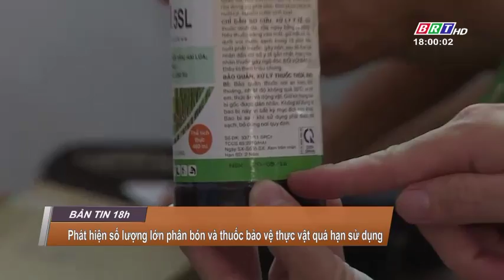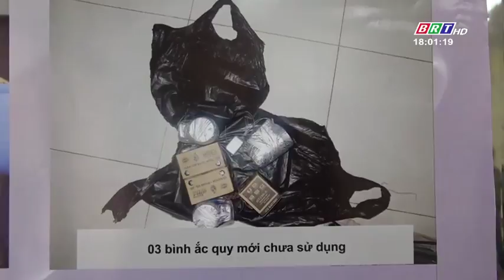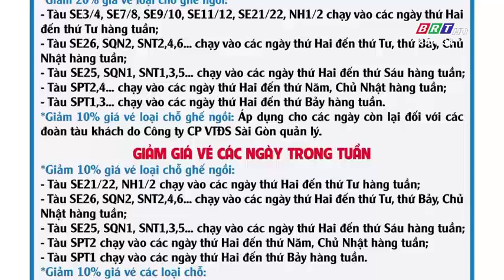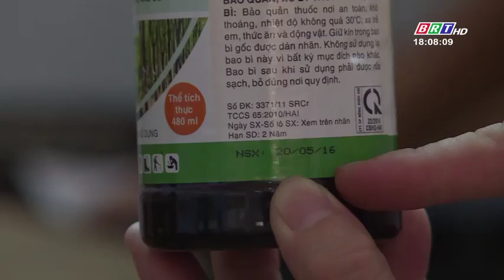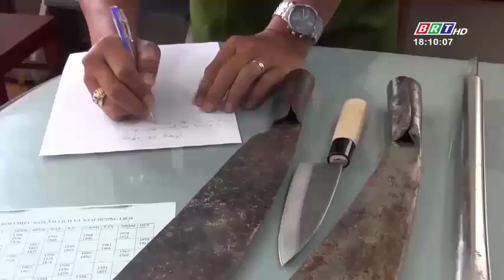Bản tin 18h ngày 06/7/2018